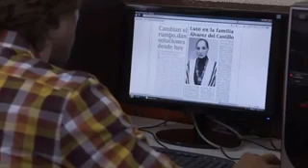Santiago descubre que es Marcelo ( tres veces ana )